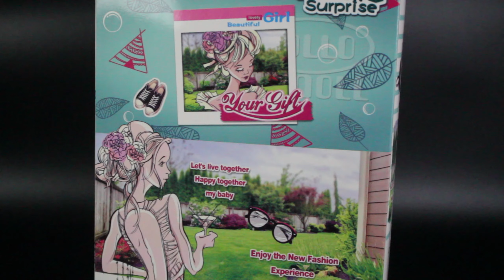7 Minutes Satisfying with Unboxing Beautiful Barbie Doll | ASMR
7 Minutes Super Satisfying with Unboxing Beautiful Barbie Doll | ASMR

For Information: - kidstoysunboxing7@gmail